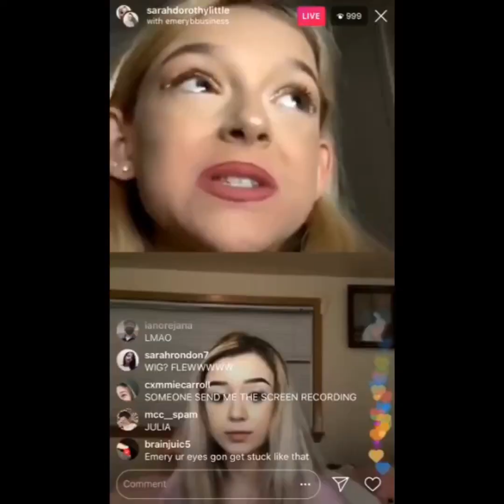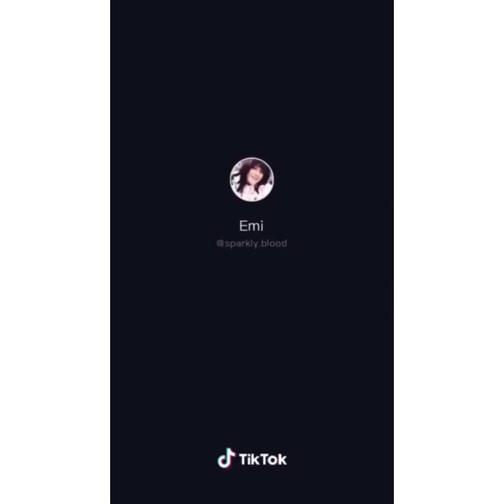random videos saved on my phone with absolutely no context whatsoever